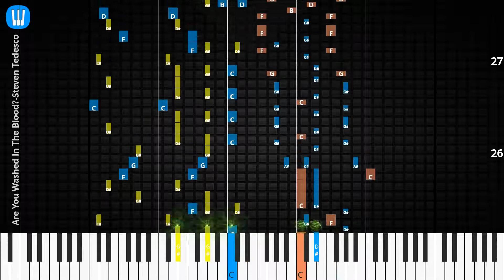🎹Are You Washed In The Blood?, Solo & Chord, Steven Tedesco, Synthesia Piano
♫ Synthesia Piano Tutorial, Solo & Chord: Are You Washed In The Blood?, Steven Tedesco

♫ Steven Tedesco Piano Tutorial
♫ Steven Tedesco Chord
♫ Steven Tedesco Lyrics
♫ Steven Tedesco Subtitle
♫ How to play Are You Washed In The Blood?
♫ Are You Washed In The Blood? Piano Chords
♫ Are You Washed In The Blood? Piano Easy
♫ Are You Washed In The Blood? Piano Difficult
♫ Are You Washed In The Blood? Piano Cover
♫ Are You Washed In The Blood? Piano Remix
♫ Are You Washed In The Blood? Piano Tutorial
♫ Are You Washed In The Blood? Notes
♫ Are You Washed In The Blood? Piano Tiles
♫ Are You Washed In The Blood? Easy Slow
♫ Are You Washed In The Blood? Academy Piano